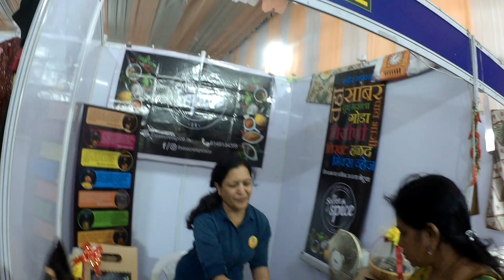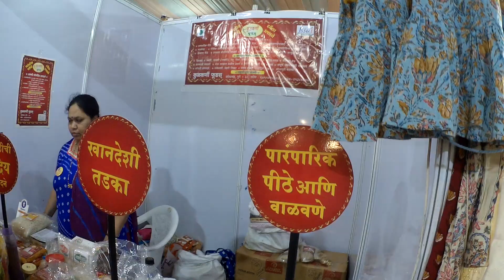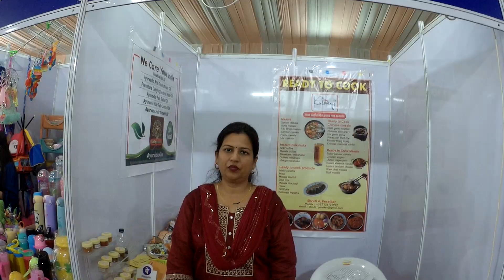TV10 Uncut Ghebharari Exibition 17 to 19 Jun 2022 Part03